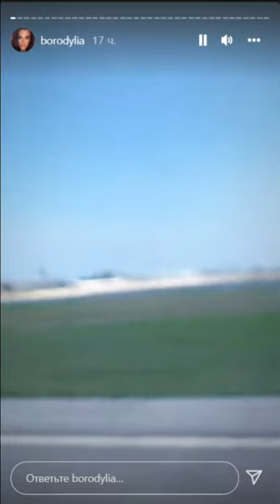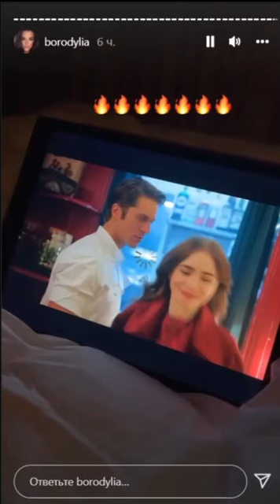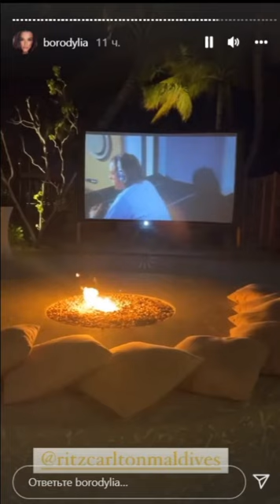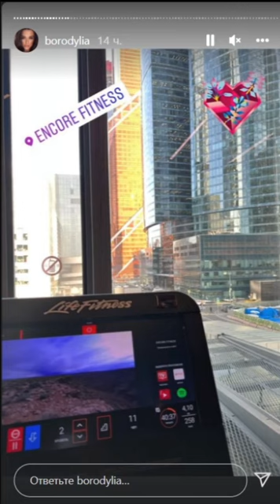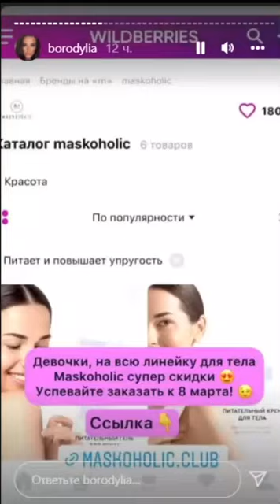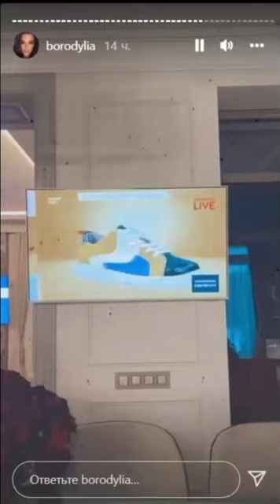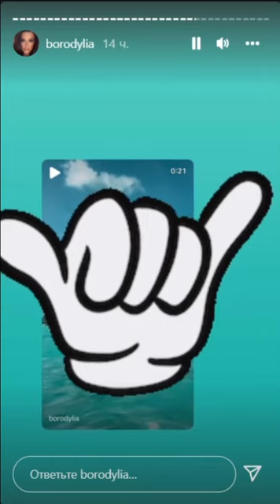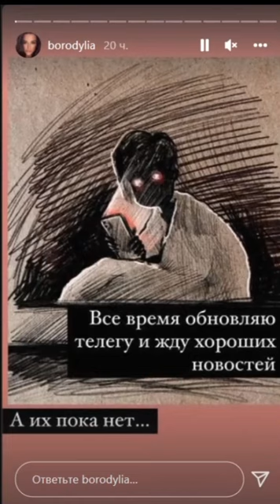Ксения Бородина. Каталась на настоящем танке )) 👍👍👍